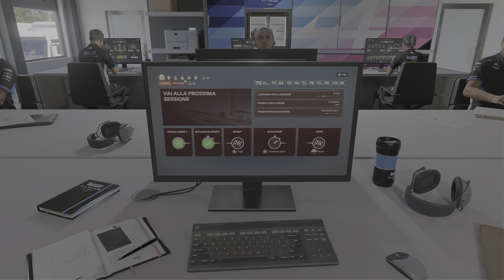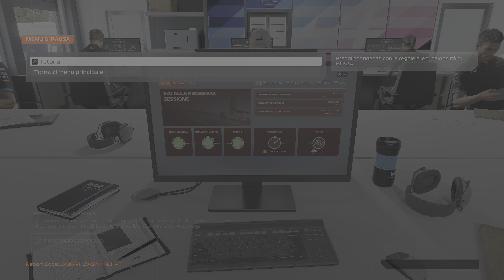F1 24 Pepino Audace Alpine Renault10